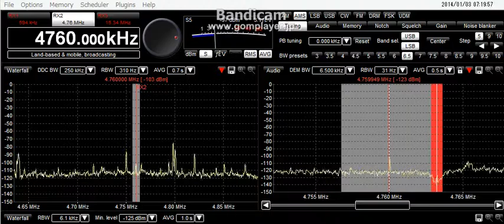4760kHz 2014 01 03